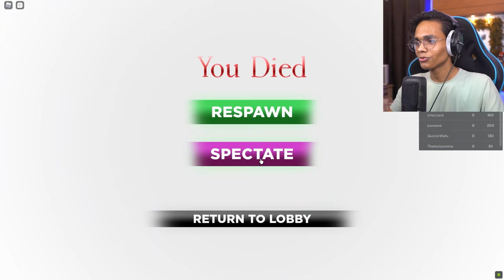PLAYING SQUID GAME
Wassup Gamers,

Today I played Squid Game with my friend @AndreoBee
We played Squid Game in Roblox. Watch till the end xD